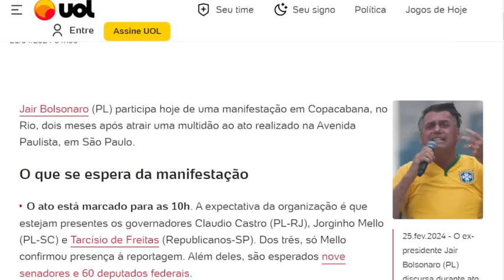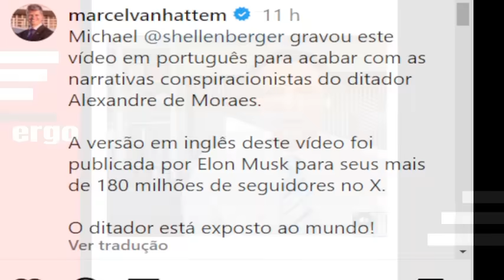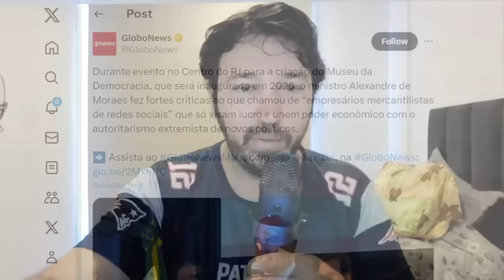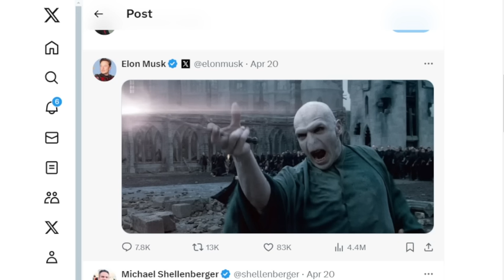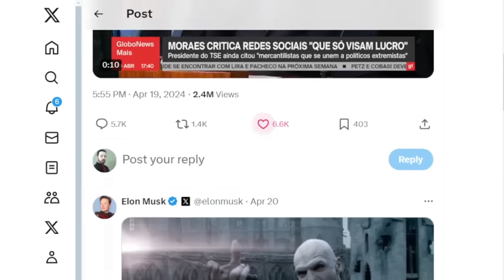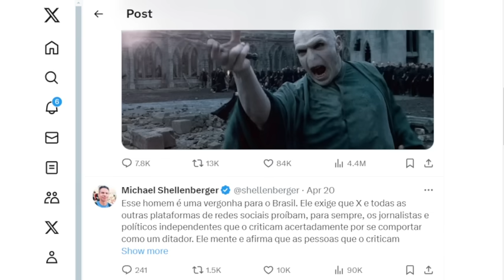#1 MANIFESTAÇÃO VAI LOTAR! ELON MUSK IRONIZA MORAES! MUSK LEVOU PRO LADO PESSOAL